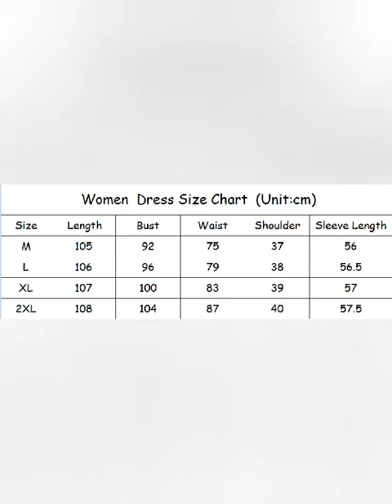women red long sleeve lace dress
size M to 2XL. USD42 per piece.  Shipping fee not included.